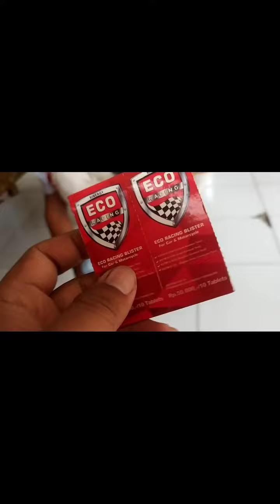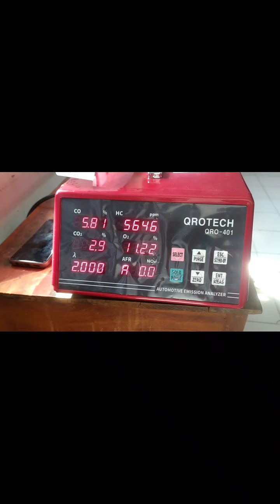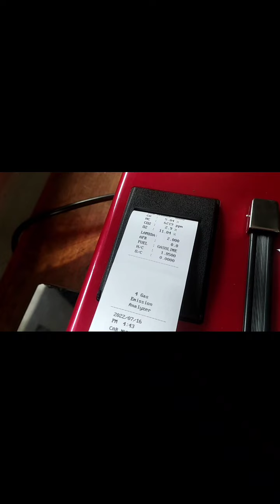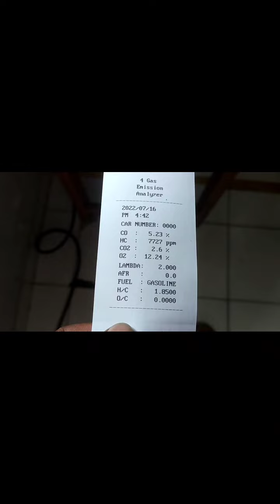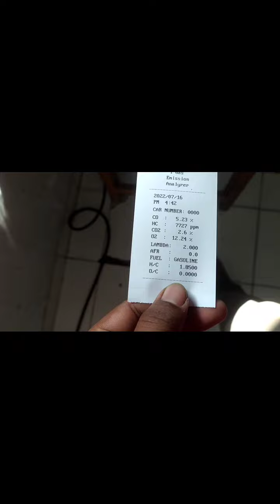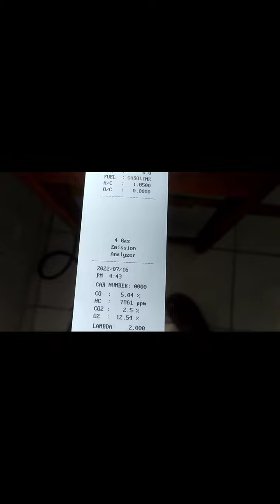mahasiswa unmuh ponorogo uji coba eco racing pada emisi gas buang di SMK muhammadiyah ponorogo